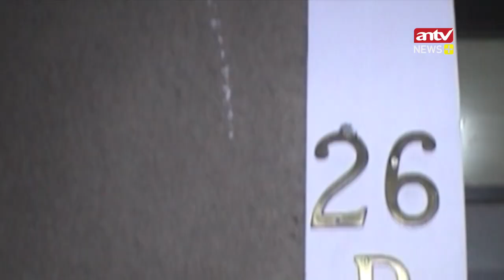Rahasia Sadis Ancol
Rabu, 13 maret 2013, ruko aston marina, ancol, geger. Tamu ruko 26 D itu, tewas terpotong-potong. Tubuh tonny Arifin Djomin ditemukan terpisah. Tewasnya toni jadi misteri. Sehari temuan  jasad toni, si tukang jagal dibekuk. Adalah Alanshia alias Aliang, dibekuk. Aliang, penyewa ruko kalap membunuh korban, gegara dihina saat korban menagih utang 200 juta rupiah.